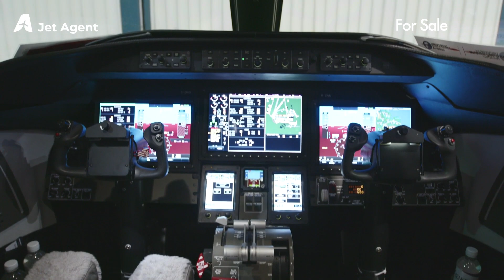2018 LEARJET 75 For Sale